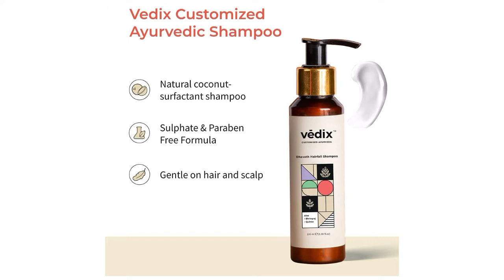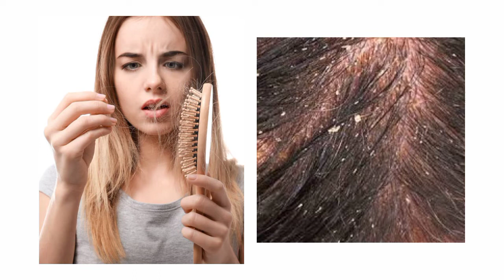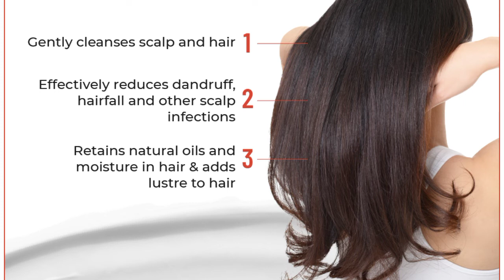Dandruff shampoo for women vedix